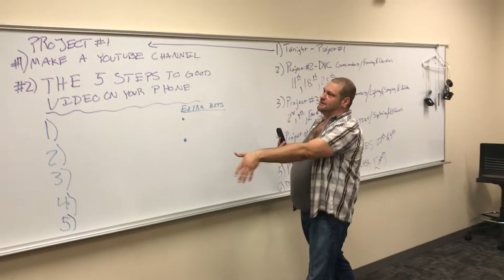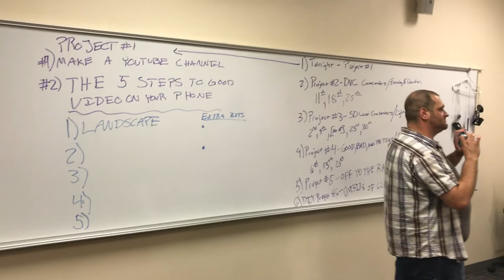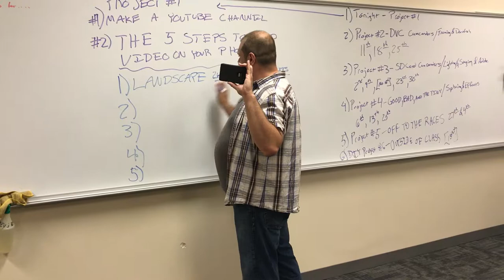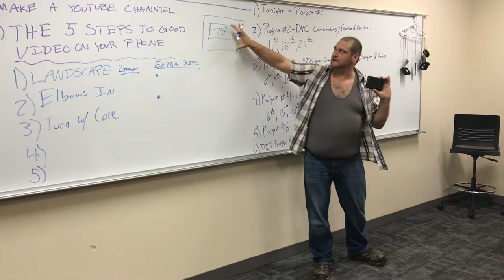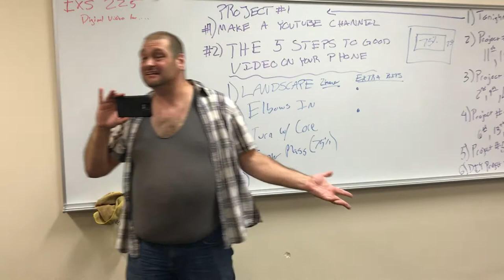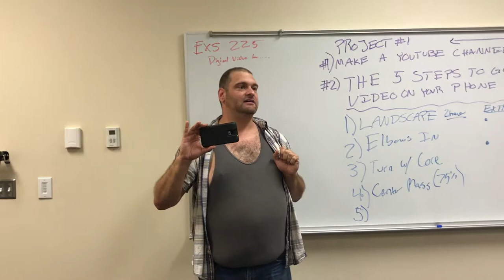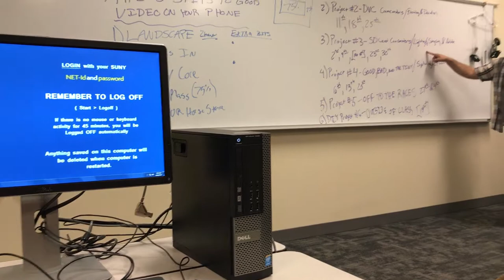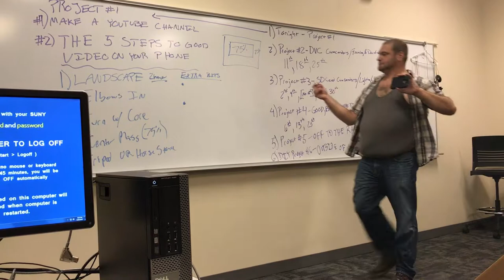EXS 225 Project 1 Dom DeMarco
1. Landscape
2. Elbows In
3. Turn with core
4. Center mass (75%)
5. Tripod or Horse stance